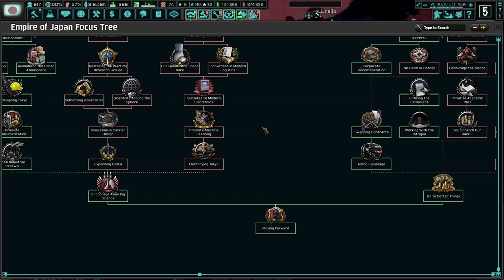WHERE IS DAI LI? Hoi4 TNO: Last Days Of Europe, Empire Of Japan #9